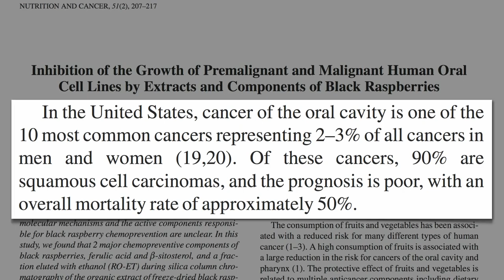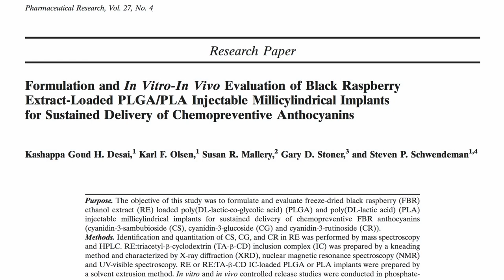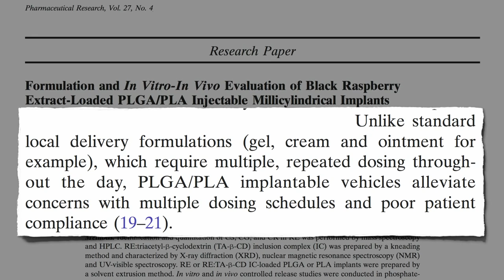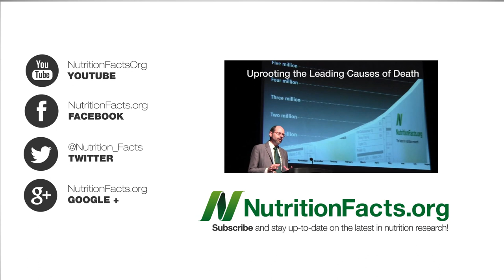Black Raspberries versus Oral Cancer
DESCRIPTION: Black raspberries may cause complete clinical regression of precancerous oral lesions (oral intraepithelial neoplasia).

What strawberries and esophageal cancer revelation you ask? That was in my last video Strawberries versus Esophageal Cancer following up on Cranberries versus Cancer and Which Fruit Fights Cancer Better?

I've previously covered the clinical trials of black raspberries (though in a different orifice) in Best Fruits For Cancer Prevention I also touched on the adverse effects of breathing smoke from any source in Cannabis Receptors & Food

Berries in general are the healthiest fruits and I encourage everyone to try to fit them into their daily diet. Here are a few of my 37 other videos on berries

Have a question for Dr. Greger about this video? and he'll try to answer it!

Image Credit: Bernie via Wikimedia; and Marisa | Food in Jars, Rob Ireton, and Chiot’s Run via Flickr.